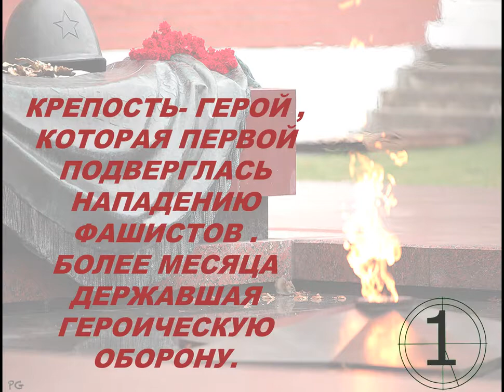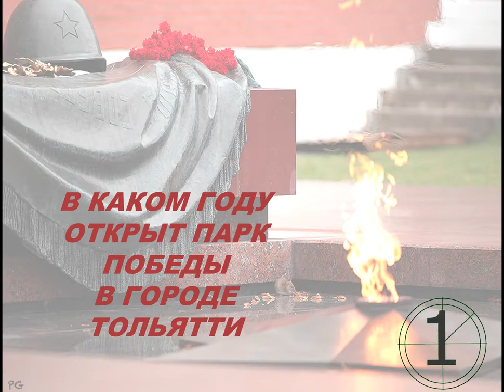Викторина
Викторина о Великой Отечественной войне